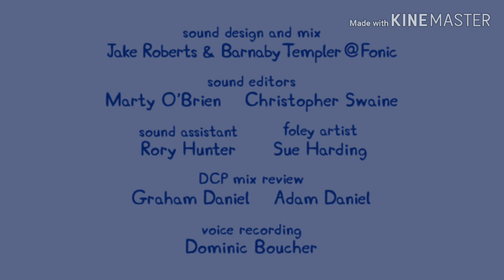I edited a Peppa Pig episode for no reason...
SUB TO him Gameroasted I edited an episode of peppa pig cuz yea
and also ⬇
🔥 ssbu supersmashbrosultimate smashbrosultimate     world of stickboi
Banjo kazooie montage
---🔥Ignore😅!--- tags
how to fortnite free free subs pokemon Kirby bruh gaming meme smashbros james charles smashbrosultimate Sonicmovie switch ps4 memecompilation markiplier music lol dragonballz anime Naruto t-series roblox jojosbizarreadventures tiktok cringe howto drake Mario SuperMario endgame funny clumsy UnusualVideos videos Instagram the hero smash bros apexlegends Minecraft zero shane dawson fortnite moments dragon smash yeet smash freememeskids memes meme review, Lifeples  UselessMemes
meme awards, pewdiepie minecraft,  asdfmovie ViperMonster   Fortnite memes clemy peppa pig. offensive meme
pewdiepie song, Memecorp jojokes
pewdiepie until dawn, MemerMan cowbelly studios  try not to laugh creepuh aww man
pewdiepie marzia, revenge captainsparklez
pewdiepie ender dragon,
pewdiepie roblox, gametheorists
pewdiepie sub count
memeulous, funny videos,
funnymike, memes clean version
funny cat videos, minecraft parody,
minecraft house,
minecraft monday,
minecraft music,
minecraft survival,
minecraft bees cursed images ft mr. blue sky
funny memes,
funny fails,
meme anime song cursed minecraft,
cursed memes, tiktok cringe,
tiktok dances,
tik tok memes,
tiktok time travel,
tik tok video,
tiktok trends
cursed tik tok cringe, peppapig
cursed minecraft server,
cursed minecraft images that will make you scream